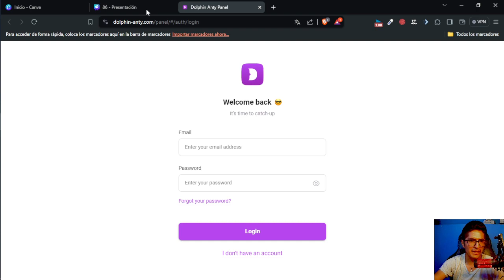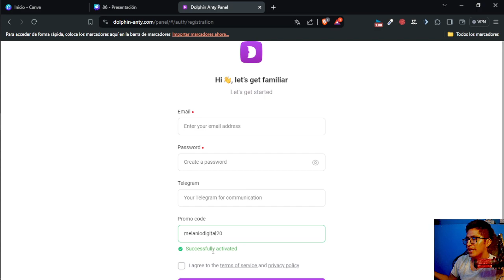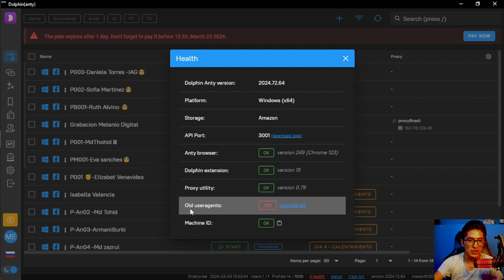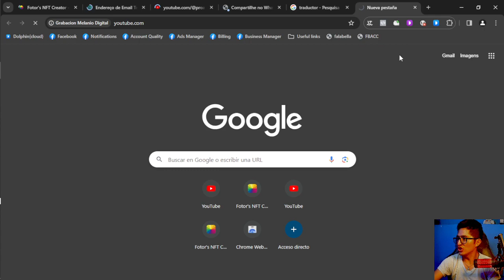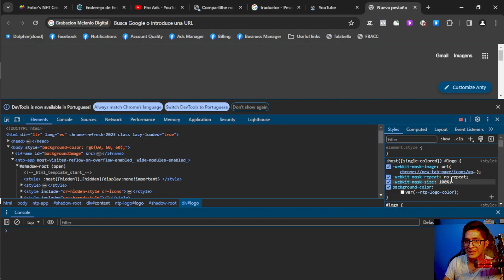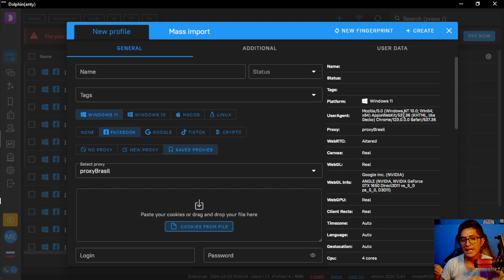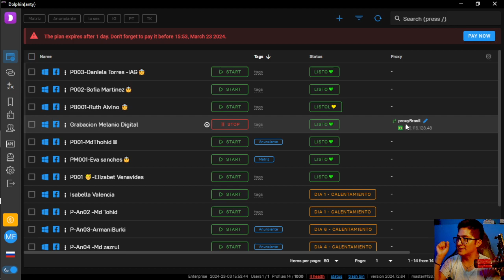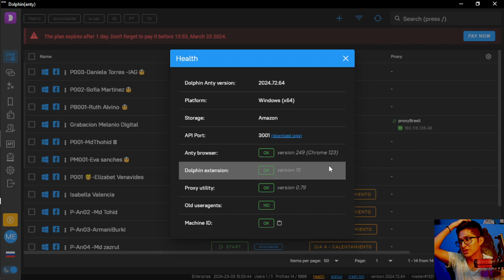😲como evitar bloqueos de facebook por fingertprint y el famoso user agent🤔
➡️ MELANIODIGITAL20 ⬅️

En este canal, te guiaré a través del fascinante uso de Dolphin Anty, una herramienta poderosa diseñada para proteger tu privacidad en línea.

Descubre cómo puedes mantener tu identidad segura mientras navegas por internet, evitando rastreadores y protegiendo tus datos personales.

Pero eso no es todo. También exploraremos el famoso user agent, una técnica utilizada para modificar la identificación del navegador web.

Aprenderás cómo cambiar tu user agent para acceder a contenido restringido, mejorar la compatibilidad de sitios web y mantener tu anonimato en línea.